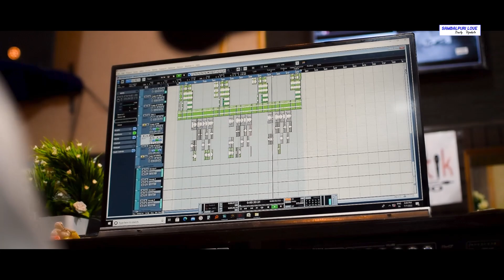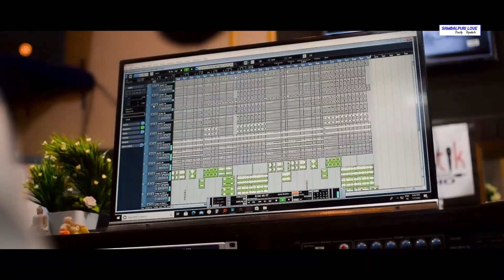Masum Dil (Damru Tandi) STUDIO VERSION ll New Sambalpuri Song ll 2022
Puja Rani Production  Present
New Sambalpuri Song ll 2021

✽ Song - Masum Dil
✽ Singer
✽ Lyrics - Suren Dhuru
✽ Producer - TARUN MEHER
✽ Recording - Swastik Studio
✽ Camera & Edit - Varun Meher
✽ Mastering - Bichitra Yadav

📻 Download & Online Stream
🎵 Wink Music :
🎵 Jiosaavn :
🎵 Gaana :
🎵 YouTube Music :
🎵 Hungama :
& Search On 30's Other Online Streaming Stores...

This content is Copyright to Sambalpuri Love, Any Unauthorized Reproduction, Redistribution Or Re-Upload Is Strictly Prohibited Of This Material, Legal Action Till Be Taken Against Those Who Violate The Copyright Of The Following Material Presented !!!